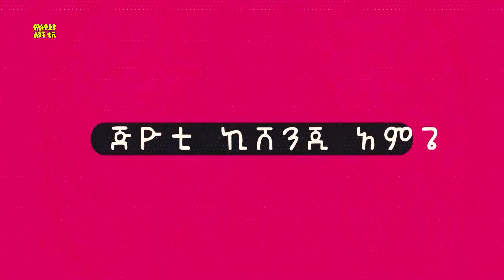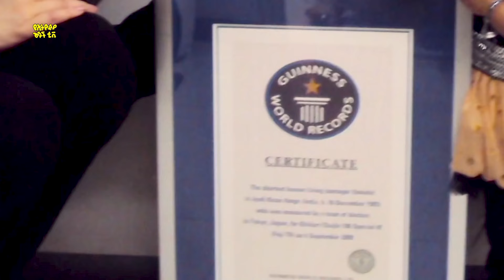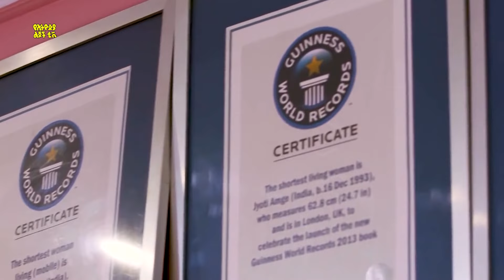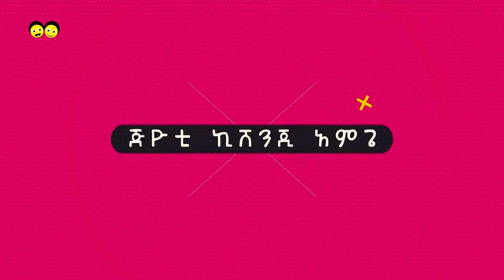ጆቲ አጭሯ ሴት አስደናቂ እውነታዎች Ye Ethiopia Lijoch